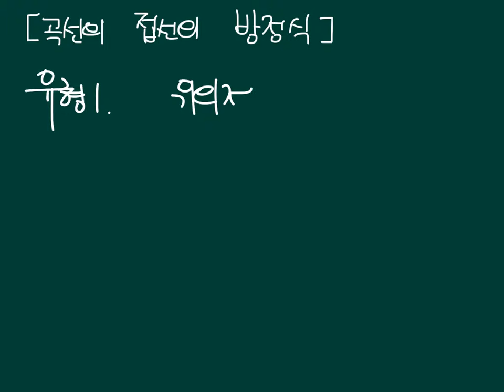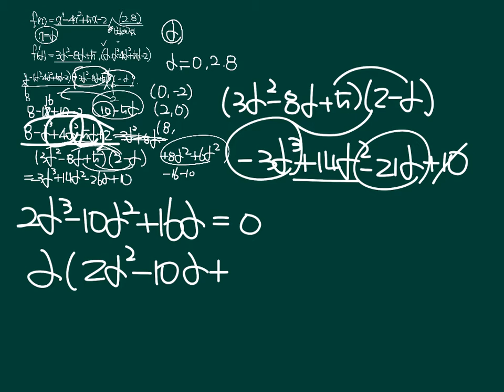[개념원리미적분1]이론정리-07.접선의방정식(1)